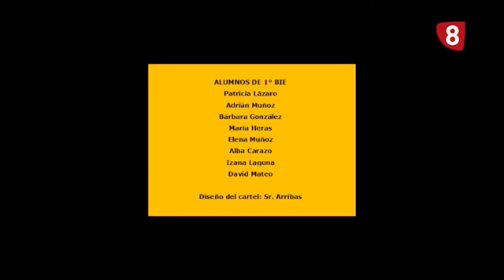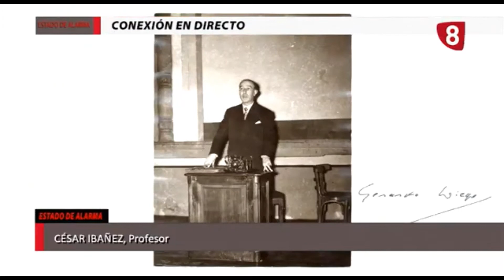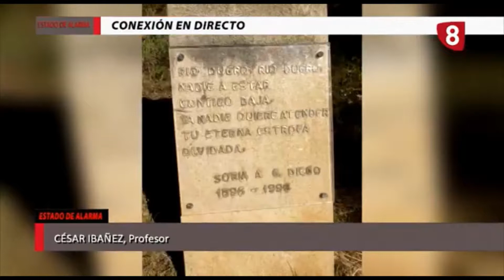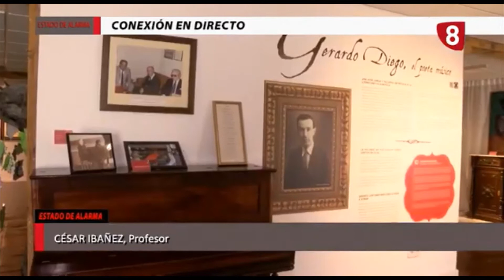César Ibáñez entrevistado sobre Gerardo Diego en La 8 TV Soria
GerardoDiego100años 100 años llegada Gerardo Diego a Instituto "A. Machado" (Soria)